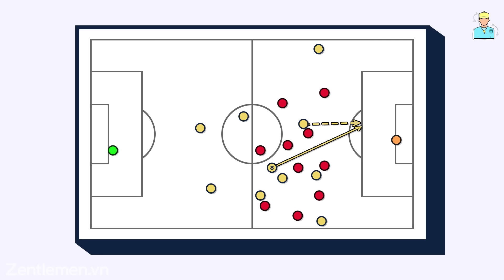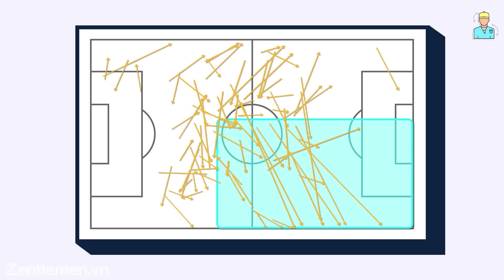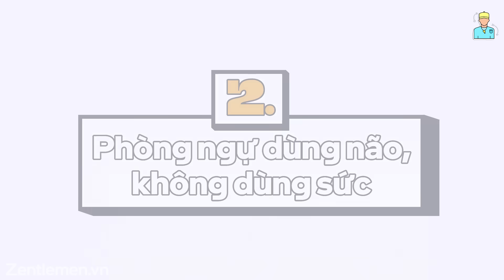Toni Kroos đá KHỦNG KHIẾP đến thế nào?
Đợt vừa rồi nghỉ lễ chắc là ai cũng xem Champions League như mình, và chắc là ai cũng có cùng một cảm giác với mình ở tiêu đề video đúng không? Toni Kroos nói riêng và Real Madrid nói chung vẫn cứ luôn là một đội bóng ma thuật, luôn biết cách khiến chúng ta phải há hốc mồm. Riêng trận đấu với Real Madrid 2-2 Bayern Munich thôi đã khiến mình có một cảm giác gì đó rằng nếu như Real ăn nốt kèo lượt về thì khả năng cao là họ lại vô địch Champions League tiếp đấy.

Nhìn vào bản đồ xG trong trận Real Madrid 2-2 Bayern Munich, chúng ta có thể dễ dàng nhận thấy Bayern là đội chơi tấn công, họ sút nhiều hơn, tạo ra nhiều xG hơn với 1.9 so với 1.6 của Real theo thống kê của Opta. Nhưng với mình, thì Real là đội có đầu ra ổn hơn với số lượng cơ hội rõ rệt, có xG cao lên tới 3 phát (tính cả penalty). Trong khi đó Bayern sút khá nhiều, nhưng đặc biệt ở H1 họ sút khá thiếu chính xác, và độ nguy hiểm của những tình huống ấy mình đánh giá không quá cao.

Và tất nhiên, ở trên bản đồ xG này, chúng ta cũng biết là đã có một bàn thắng của Vinicius và mang dấu giày của Toni Kroos. Chúng ta sẽ đến với chuyện đó sau nhá.

Bản thân Kroos nói về pha này là: “Tui thấy thằng trung vệ chạy theo Vini nên tui chuyền thôi. Vinicius lúc nào nó cũng thích chạy như thế mà.” Một câu nói nghe rất là thường ngày, rất là dễ dàng, nhưng nó thể hiện anh ta hiểu đồng đội và quen thuộc với những pha chuyền này như thế nào. Nhãn quan như thế thì quen là đúng rồi đúng không?

Trận này, nhân vật chính của chúng ta có thể coi là một hình mẫu hoàn hảo của một tiền vệ kiến thiết lùi sâu. Kroos là người đá ở vị trí tiền vệ, vừa cầm nhịp vừa sáng tạo khi cần, là trung tâm của các đợt lên bóng hoặc phản công nhanh có thể coi là một nhạc trưởng theo cái cách mà giới truyền thông hay gọi. Kroos chạm bóng 98 lần, nhiều nhất trận, hoàn thành 79/82 đường chuyền, cũng nhiều nhất trận, anh tạo ra 3 cơ hội và kiến tạo 1 bàn, vẫn nhiều nhất trận. Chuyền quá ghê luôn các bạn.
Huấn luyện viên Online, phân tích bóng đá, phân tích chiến thuật, Premier League, bóng đá anh, EPL, tin tức bóng đá, lịch thi đấu bóng đá, phân tích trận đấu, dự đoán trận đấu, Nhận định Ngoại Hạng Anh, Phân tích cầu thủ, Phân tích Ngoại Hạng Anh, Real Madrid 2-2 Bayern Munich, Champions League, Real Madrid, Toni Kroos, Kroos, Vinicius
Phân Tích Viên: Con bò ✌️
Voice: Hideto ✌️
Editor: Hiao ✌️
0:00 Intro
0:48 Chuyền bóng quá khủng
5:58 Phòng ngự dùng não, không dùng sức
8:43 Outro